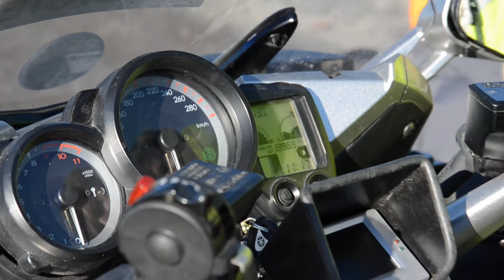Policie v mateřské školce MiniSvět v Mrači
Mateřská škola MiniSvět Mrač:
V rámci tematického týdne bezpečnost na silnici nás dnes ve školce navštívili policisté. Děti měly jedinečnou možnost vidět policejní vůz nebo motocykl s radarem.